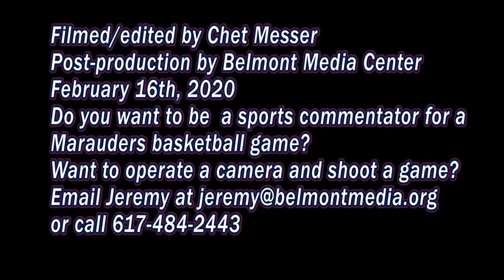Belmont High School Varsity Boys Basketball: Marauders vs St. John's Prep 02/16/20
Filmed/edited by Chet Messer. Comcast Tourney at Woburn High School. Post-production by Belmont Media Center.